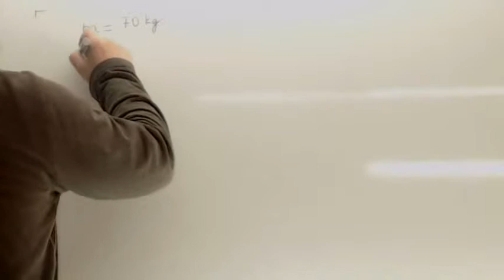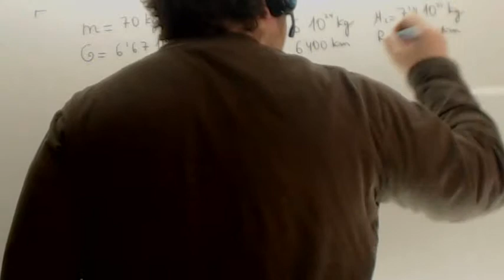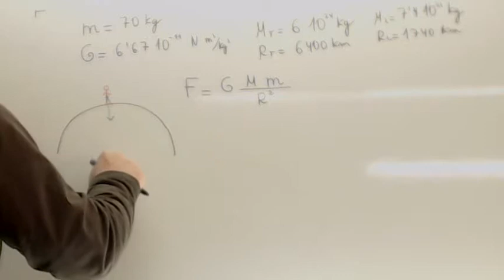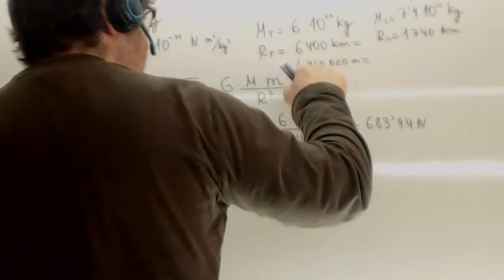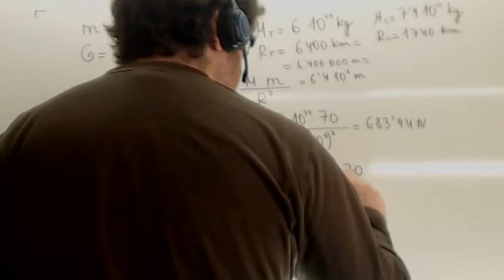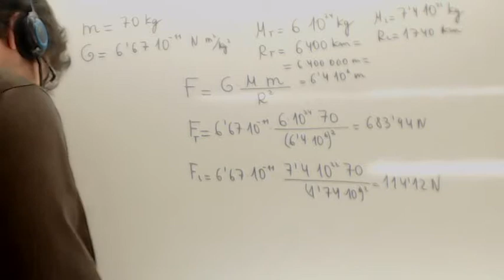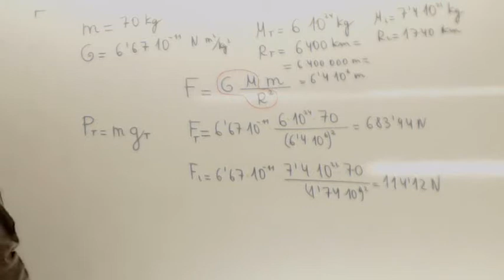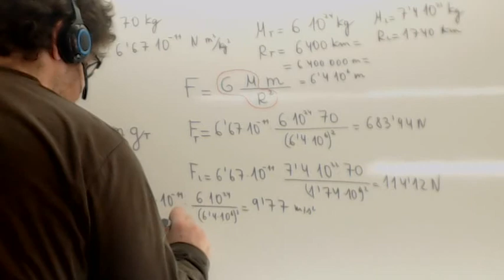Fuerza gravitatoria Usero